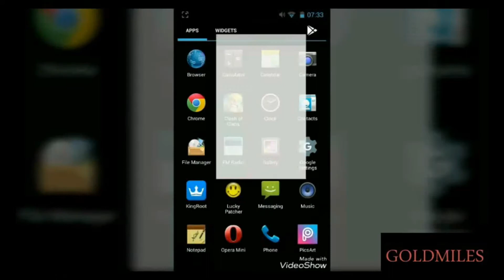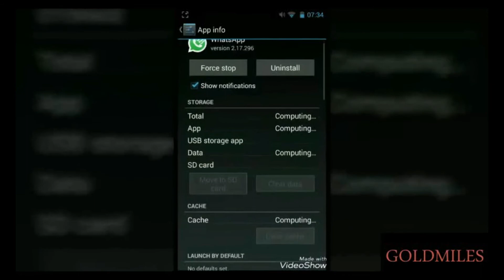How to delete sent messages in Whatapp 2017.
This channel is about Knowledge & Entertainment.In this channel you learnt many things like how to make a video, how to design a logo, how to edit a picture & many many more.